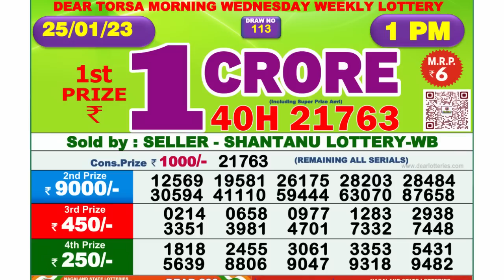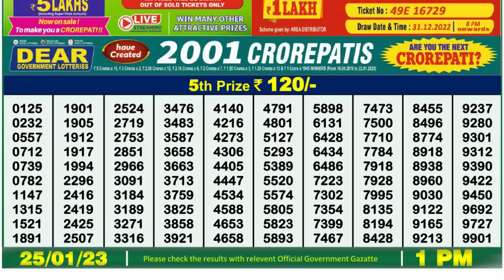🔴 Lottery Sambad Live 01:00pm 25/01/2023 Morning Nagaland State Dear Lottery Result Pdf Download